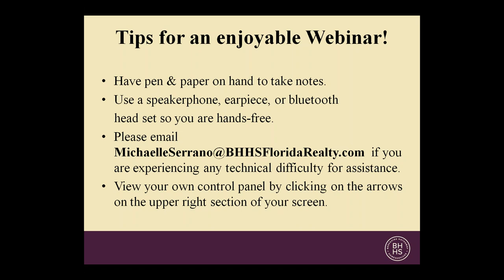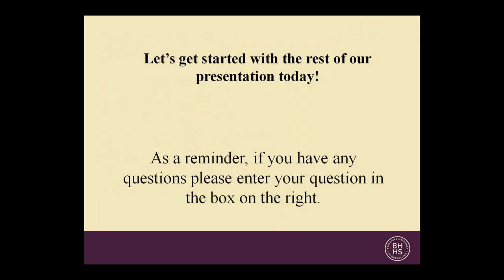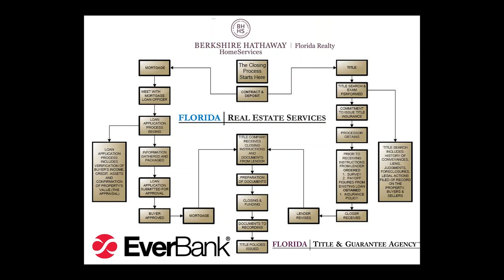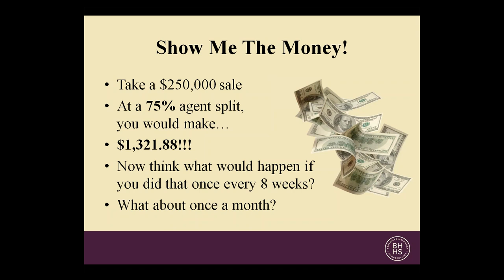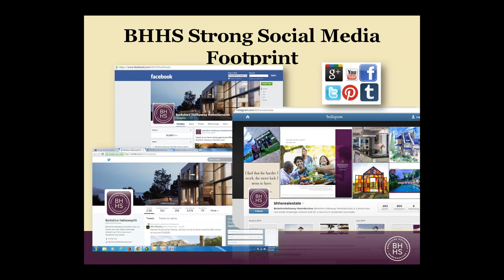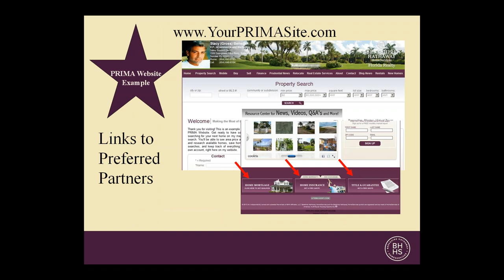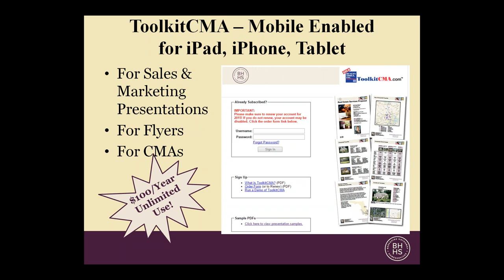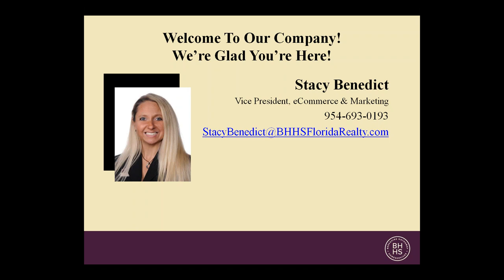Berkshire Hathaway HomeServices Florida Realty, Impact Day December 2015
Learn what Berkshire Hathaway HomeServices Florida Realty, Florida Real Estate Services has to offer!

In this 2 hour webinar you will learn more about our services, programs, and resources which will assist you in growing your business in today's real estate environment!